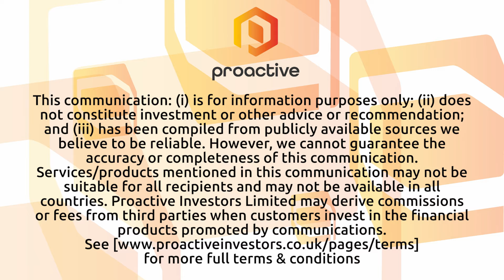Technology Minerals' Recyclus unveils 'milestone' lithium-ion EV battery recycling partnership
Technology Minerals PLC chairman Robin Brundle joined Proactive's Stephen Gunnion with details of a milestone partnership between subsidiary Recyclus Group and Sureservice Autocentres, marking a crucial step in their commitment to safe storage, logistics, and the recycling of EV batteries.

The collaboration leverages Recyclus' Wolverhampton facility for the end-of-life processing of lithium-ion batteries, ensuring they are not improperly stored or discarded. The deal with Slicker Recycling enhances its capability to collect hazardous waste from the automotive sector across the UK, utilising over 100 vehicles and nine depots, facilitating around 25,000 collections annually. This system supports the safe and timely collection of materials from both independent and franchise dealer networks.

Brundle highlighted the dangers associated with the improper storage of EV batteries, citing recent incidents of fires in dealerships and during transport, underscoring the need for secure transportation solutions like its custom-designed LiBoxes.

The process upon the batteries' arrival at the Wolverhampton facility involves thorough inspection, and processing of all five battery chemistries without water or landfill waste, and aims to achieve a sustainable circular economy.

Technology Minerals is also exploring ways to separate black mass to retain critical raw materials within the UK, indicating a broader vision for sustainable resource management. Brundle revealed that additional partnerships are in negotiation, promising more updates on their progress.